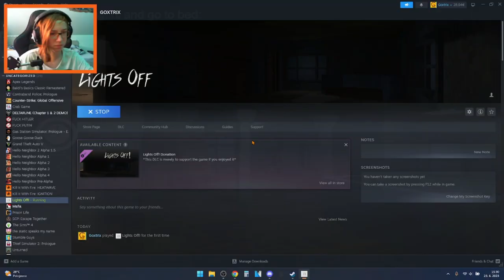UTEKAJ | Hororovečky #23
Lights Off